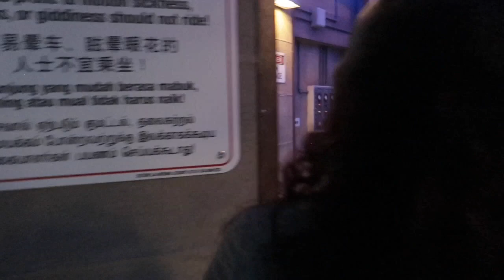UNIVERSAL STUDIOS SINGAPORE | DAY3 BIRTHDAY WEEK | 07.18.19 || VLOG26 || MJ TUBOG